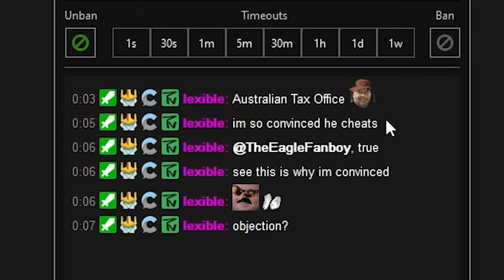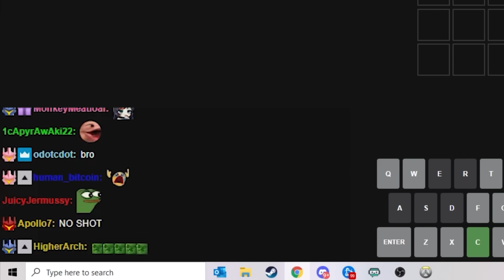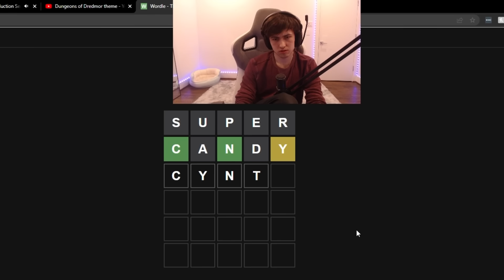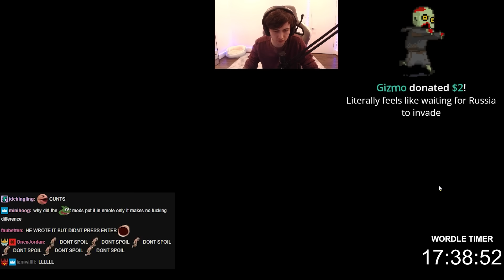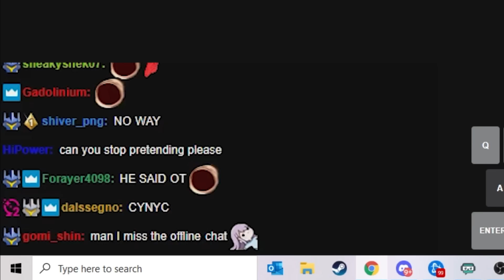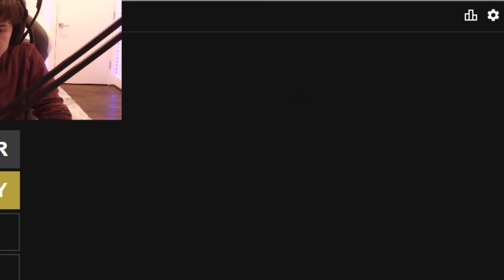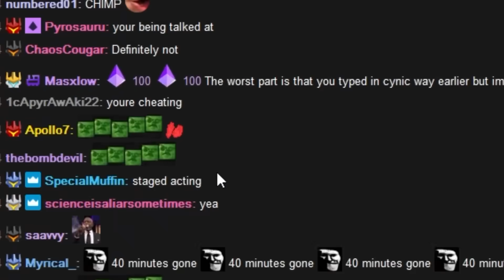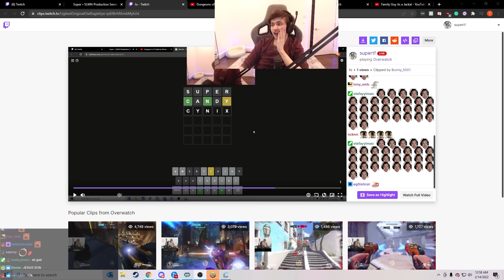The Wordle Incident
Playing Overwatch while in queue for Wordle